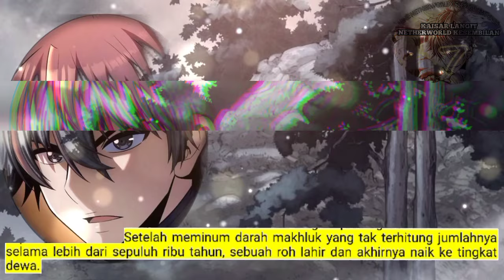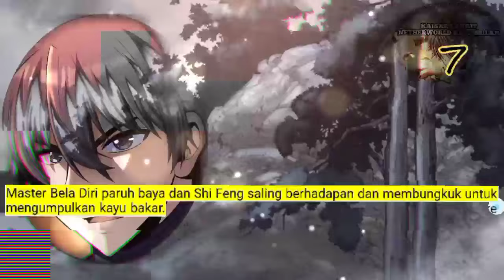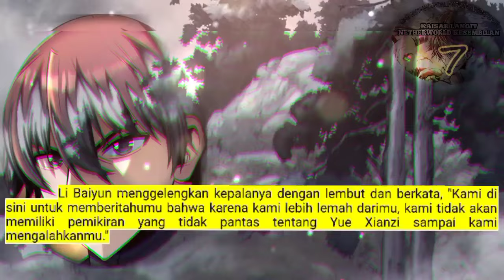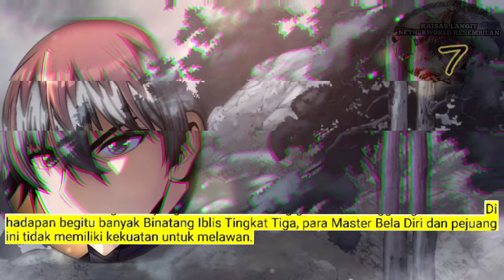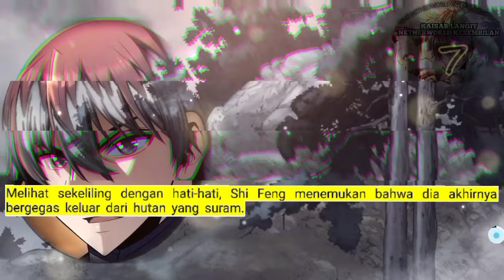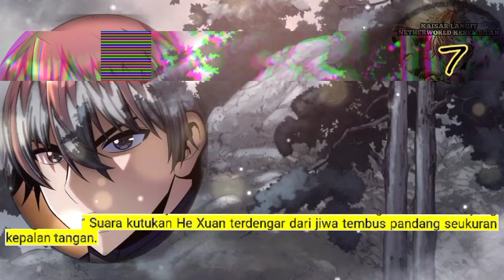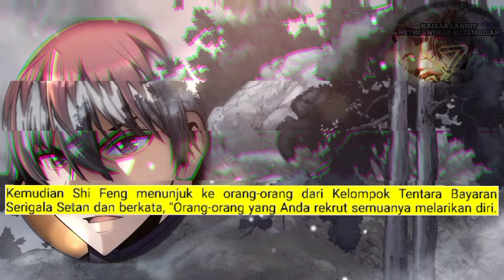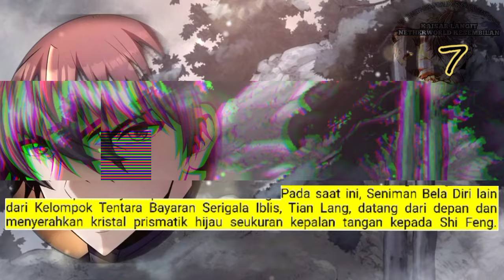Kaisar Langit Netherworld Kesembilan season 7